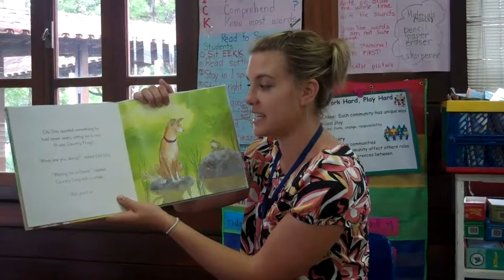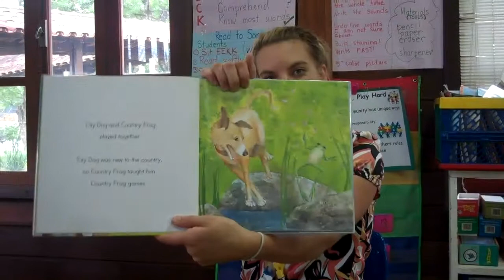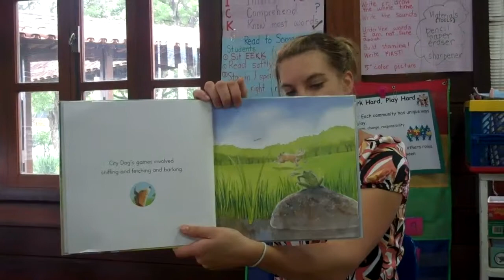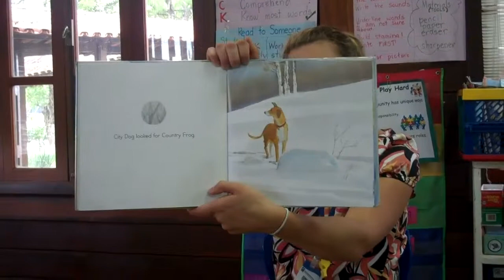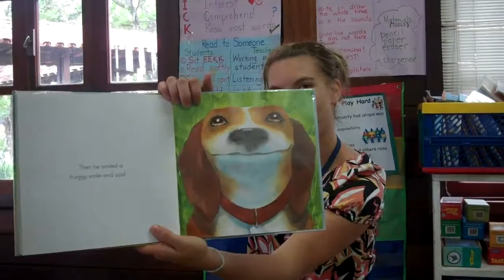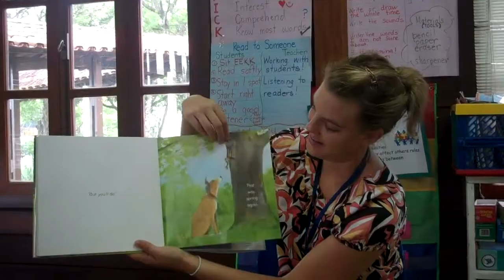City Dog Country Frog Read to you by Miss K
Created on novembro 22, 2011 using FlipShare.